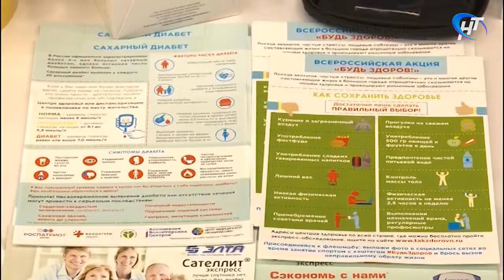Покупателям «Ленты» предложили узнать свой уровень сахара в крови прямо в гипермаркете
В гипермаркете «Лента» на Великой сегодня развернулась передвижная медлаборатория. Покупателям предлагали пройти незамысловатое исследование и узнать уровень сахара в крови.

Материал программы "Новости дня" Новгородского областного телевидения от 21 ноября 2018 года.